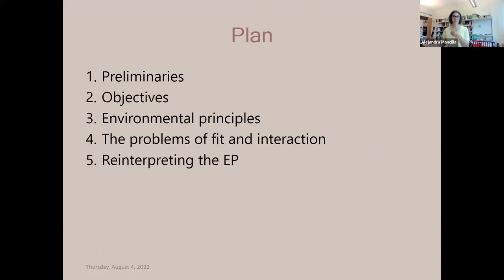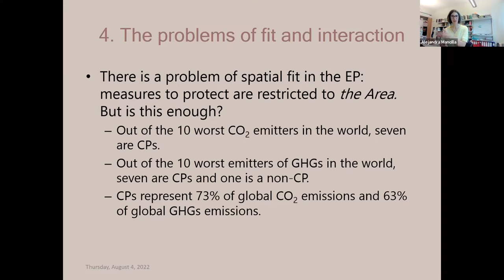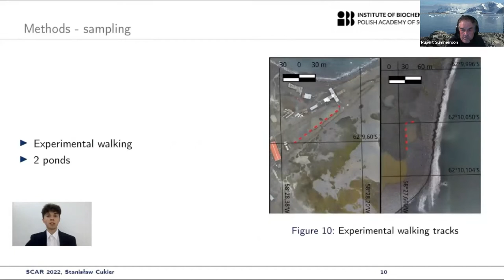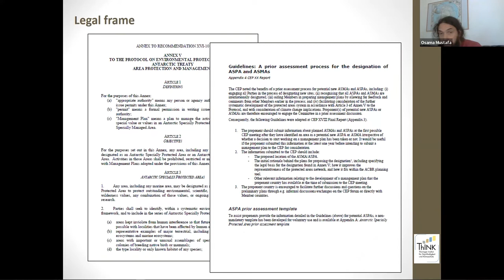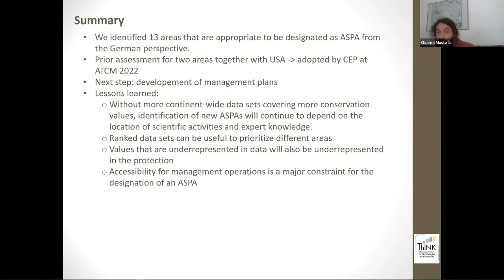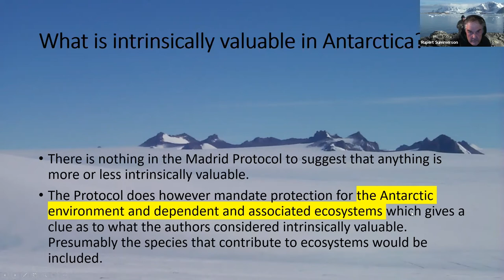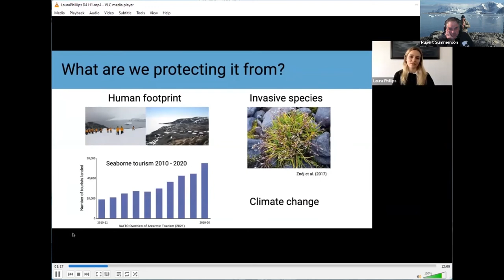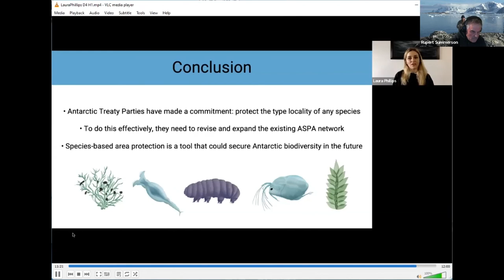Values in Antarctica identification and vulnerability to anthropogenic impacts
Convenors: Rupert Summerson, Shaun Brooks

It has been c. 200 years since humans first set foot on Antarctica, with visitation and infrastructure development increasing markedly in the build up to the International Polar Year 1957/58. Today, impacts resulting from human activities on a global scale, combined with national operator and tourism industry activities within Antarctic itself, present an increasing threat to Antarctic environmental, scientific, historic, wilderness and aesthetic values, as well as intrinsic values. The Protocol on Environmental Protection to the Antarctic Treaty sets out a legal framework for Parties to limit the environmental impact of their activities in the Antarctic Treaty area. However, it is not clear how effective this has been at protection of the many values contained within Antarctica.

Parallel session held at the 10th SCAR Open Science Conference (1-10 August 2022).